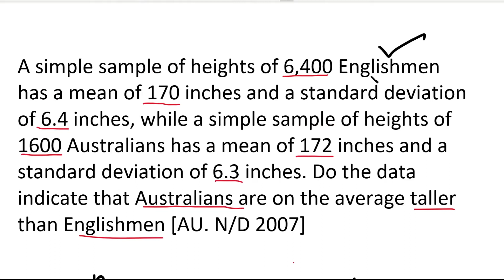MA4151| MA3251|Testing Of Hypothesis |Large sample in Tamil|Large sample Difference of Mean in Tamil